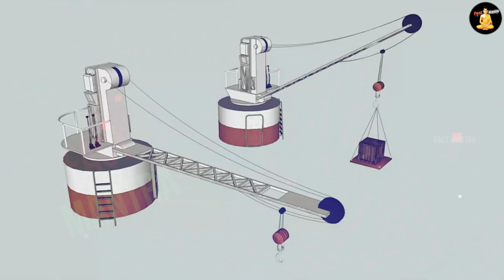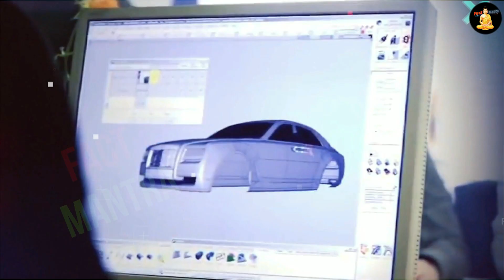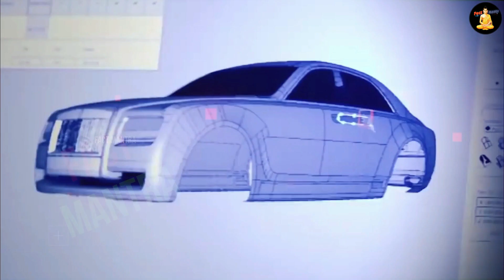रोल्स रॉयस सफलता की कहानी | Rolls-Royce Car Success Story | Rolls-Royce Car Video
rolls-royce company
rolls-royce price
rolls-royce gadi
rolls-royce phantom

today in this video see about rolls-Royce car sucess story full explanation in hindi also see rolls-rotce car video top trending topic in hindi

rolls-royce company and rolls-royce price and rolls-royce gadi full explanation in hindi

Rolls-Royce was a British luxury car and later an aero-engine manufacturing business established in 1904 in Manchester by the partnership of Charles Rolls and Henry Royce.

Queries Solved :-
rolls royce story in hindi
rolls royce history in hindi
indian king and rolls royce story in hindi
Rolls Royce vs Jai Singh Story in hindi

Which are the most popular Rolls-Royce cars in India?
The most popular Rolls-Royce cars in India are Phantom VIII, Wraith and Cullinan. The prices for the top 3 popular Rolls-Royce cars in India are: Rolls-Royce Phantom VIII Price is ₹ 9.50 Crore, Rolls-Royce Wraith Price is ₹ 5.00 Crore and Rolls-Royce Cullinan Price is ₹ 6.95 Crore.